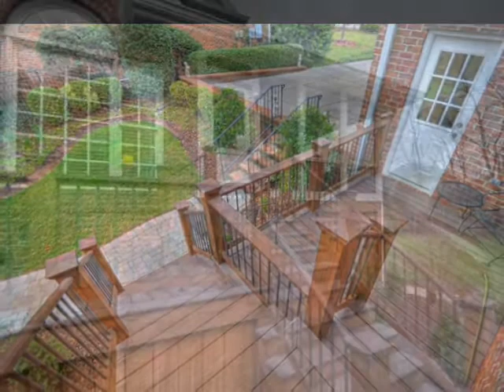SOLD!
WELCOME TO POPULAR CARRONBRIDGE - THIS PERFECT 10 HAS IT ALL - COVERED SCREENED IN PORCH OVERLOOKING A PRIVATE FENCED YARD THAT BACKS UP TO TREED COMMON AREA - CUSTOM PAVED WALK WAY - LOTS OF HARDWOODS - TILE IN WET AREAS - GAS LOGS IN COZY FIREPLACE- LARGE MASTER DOWN WITH HIS AND HER WALK-INS - LOTS OF CROWN MOLDING - APPROXIMATELY 1000 SQUARE FEET OF WALL IN ATTIC PLUS STORAGE UNDER HOUSE - PLANTATION SHUTTERS - IRRIGATION SYSTEM